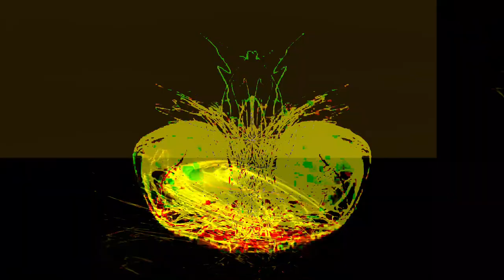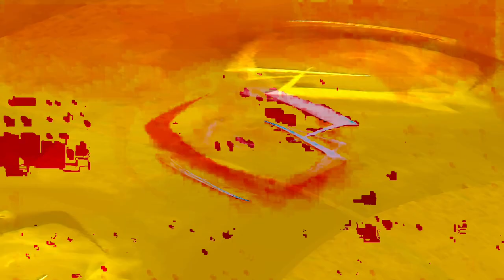[EPILEPSY WARNING] Movie 24 01 25 02h36m18s